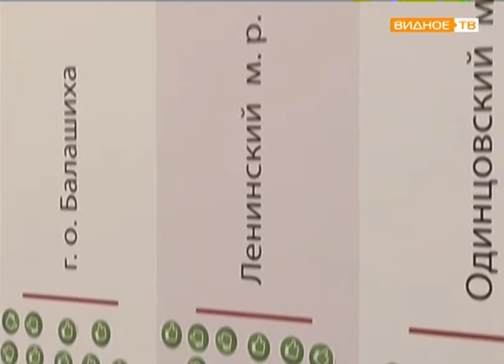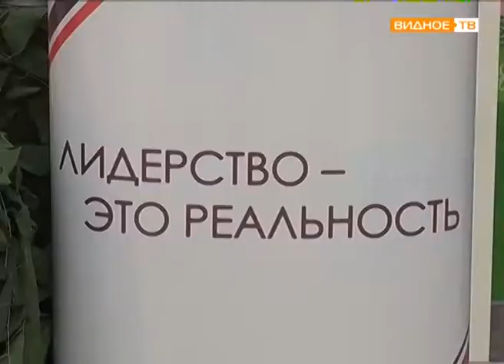"Лидерство - это реальность" - региональный форум Московской области